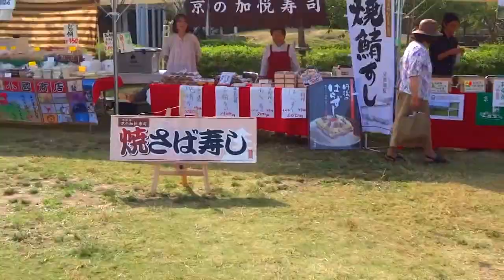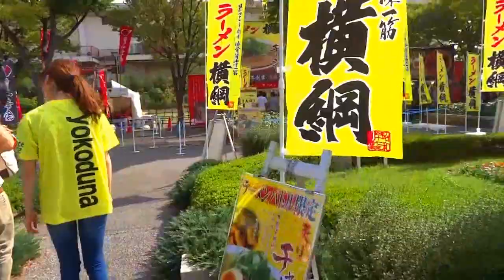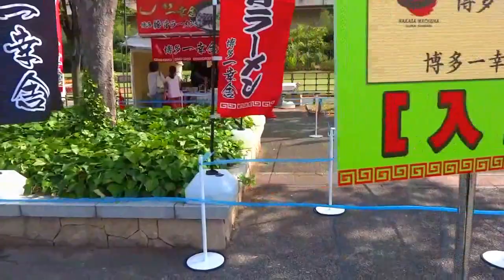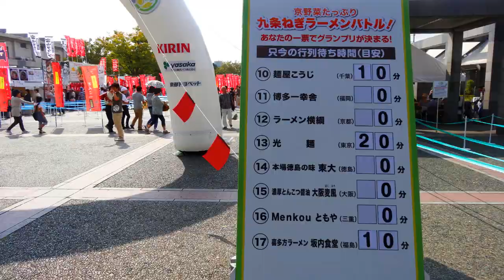京都「九条ネギ」フェステバル ラーメンバトル 梅小路公園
京都「九条ネギ」フェステバルに行ってきました。
今年で２回目で、10月12日～14日までの開催です。
京野菜をたっぷりと使った九条ネギラーメンバトルです。
全国から選りすぐった17店の名店が参加
梅小路公園で開催されました。

京都ご当地グルメや京野菜、京都産品販売コーナー
京の酒米のきき酒、販売会
ステージイベントなど楽しい催しです。
昨年は二日で10万人もの入場があったそうです。
帰りに近くなので
京都中央卸売市場「京朱雀市場 食彩市」に立ち寄ってみました。
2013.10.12